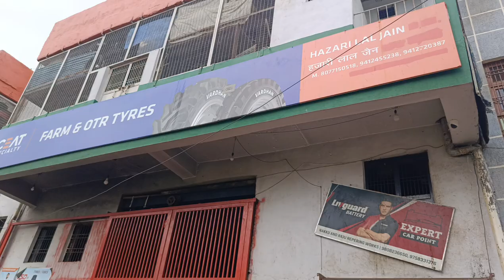भारत में सबसे सस्ते टायर की शॉप||हर जगह ट्रांसपोर्ट की सुविधा||थोक रेट पर टायर|| आगरा टायर शिवम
पता: आगरा में प्रताप पुरा के अंदर हजारी लाल जैन ट्रैक्टर पार्ट्स||पुराने आरटीओ के अंदर 33/92

हमारे यहां सभी कंपनी के टायर थोक मूल्य पर मिलते हैं
सभी ट्रैक्टर का नया व पुराना सामान भी मिलता हैं
वी एस डी टायर
उषा टायर
एमआरएफ
गुडियर
जेके
सीएट
अपोलो
बीकेटी
रेडियल टायर भी उपलब्ध है
 कृपया जरुरी हो तभी कॉल करें अन्यथा वॉट्सएप पर ही मैसेज करे